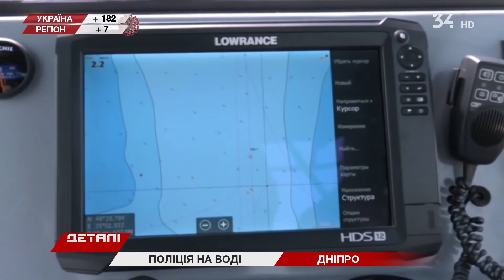Водний патруль Дніпропетровщини святкує п’ятий ювілей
На річці, як на дорозі, теж є правила. Вже 5 років на Дніпропетровщині працює водний патруль. Правоохоронці на катерах перевіряють водіїв яхт і човнів на тверезість. А ще шукають рибалок-браконьєрів. Така поліція є лише у двох областях України.